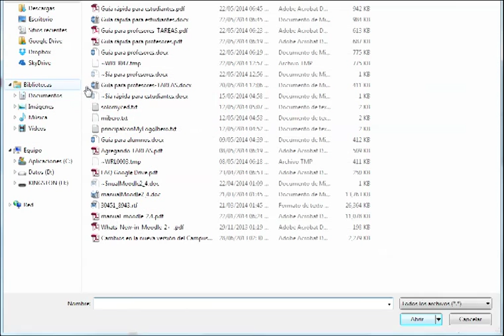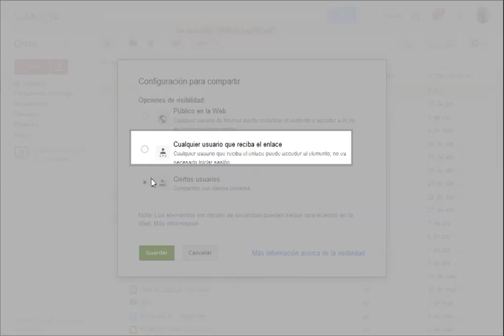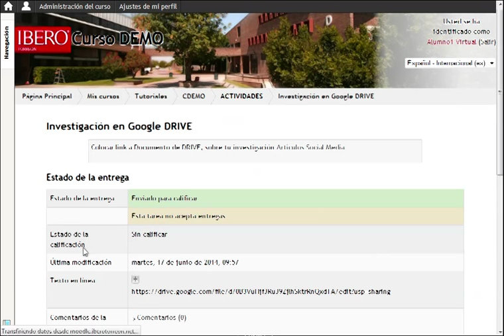Pasos para generar y colocar link de tarea en MOODLE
Pasos para subir a Google DRIVE archivo de tarea y generar link para colocarlo en la plataforma MOODLE.